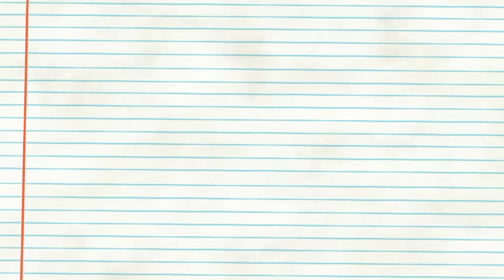Total Dramarama - 2019 Special Compilation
Watch the best moments of 2019 here!

🧢Check the Total Dramarama Amazon shop

Total Dramarama goes back in time to re-introduce our favorite Total Drama Island cast members as four year-olds in a daycare center! They might be downsized… but their personalities aren’t. Inside these pint-sized bodies we’ll find the hilariously familiar characters we know and love ­spending the day together at Happy Tots Daycare Centre. And Total Drama Island’s scary but loveable, Chef is now (barely) in charge of everything.